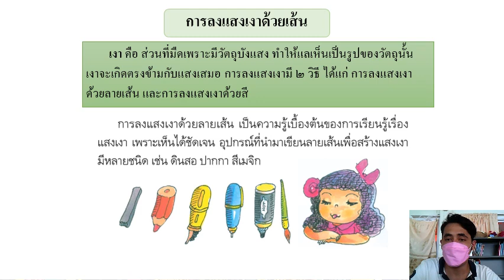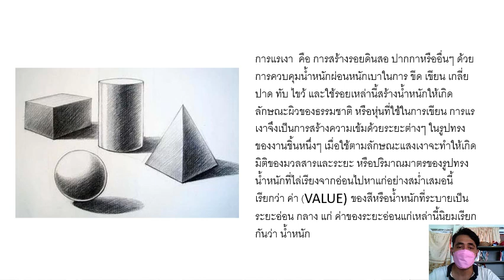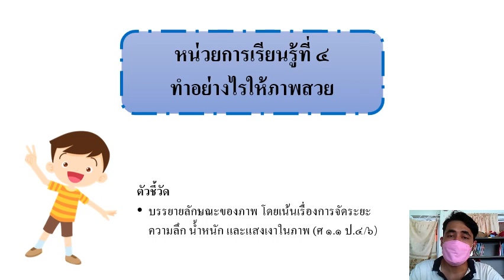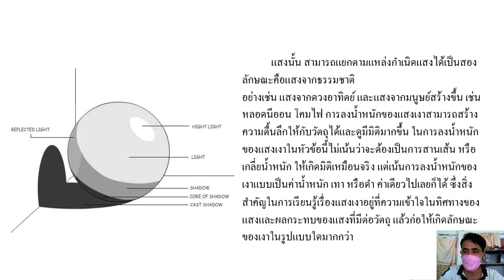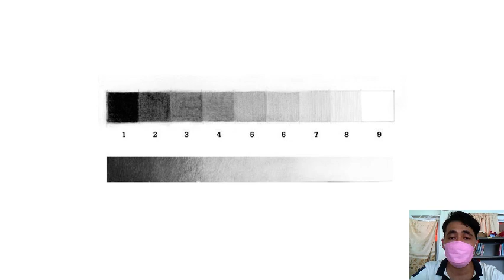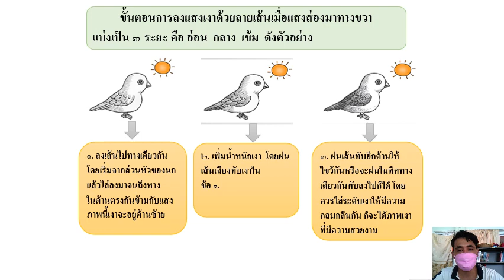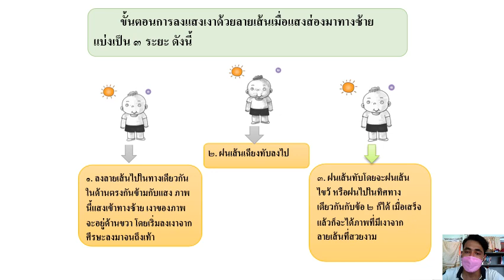12/11/2564 ป.4 วิชาทัศนศิลป์ ทำอย่างไรให้ภาพสวย